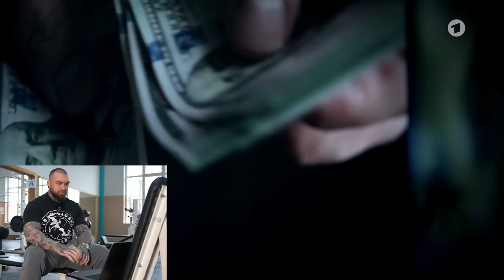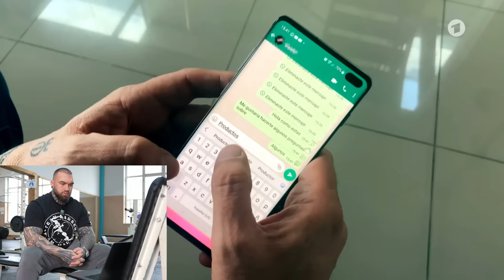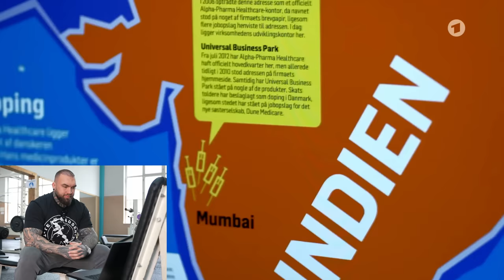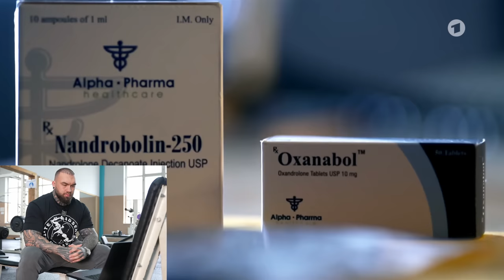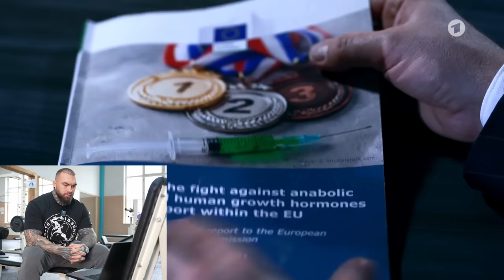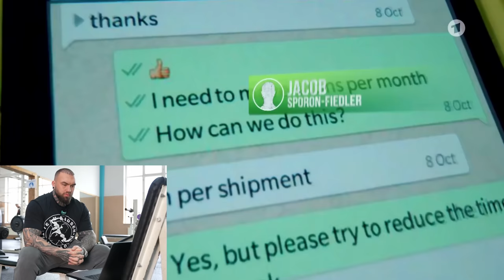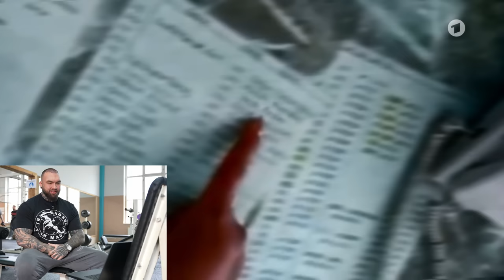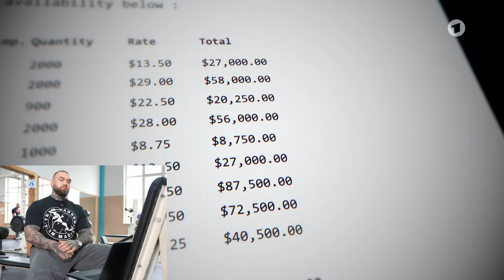Geheimsache Doping - ARD berichtet über MICH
➡️Unterstützt mich und spart 10% mit meinem Code „Max10“

*WERBUNG